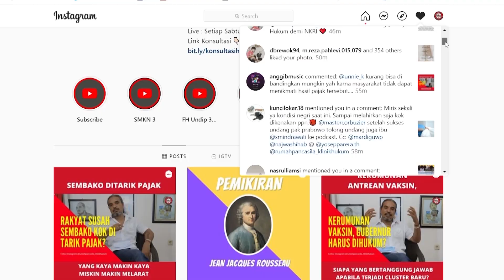Mengaku Hampir Diperk0sa, Laporan Wanita Di Aceh Ditolak Karena Belum Vaksin?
Salam Pancasila

Hallo sahabat Rumah Pancasila Dan Klinik Hukum, Kembali lagi ke konten kami, Kali ini Rumah Pancasila dimintai tanggapan tentang kasus viralnya Seorang wanita yang mengalami tindakan 4susila, namun ketika lapor ke polisi, laporan wanita tersebut ditolak lantaran tak mempunyai sertifikat vaksin
Lalu bagaimana tanggapan rumah pancasila mengenai ini saksikan terus videonya sampai selesai yaa .

Facebook : Rumah Pancasila & Kinik Hukum

Terima Kasih